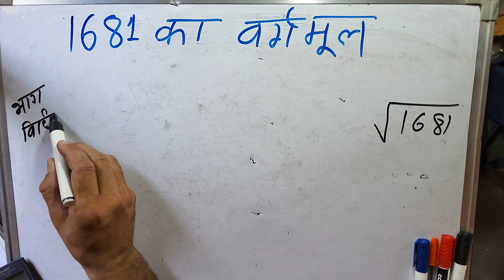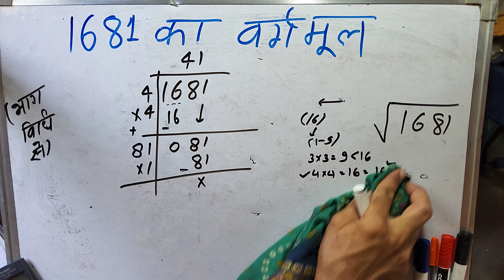Square root 1681 by Division method | 1681 ka Vargmul | Maths Questions Hindi | हिंदी में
1681का वर्गमूल कितना होता है?
 1681 का वर्गमूल कैसे निकाले?
1681 का वर्गमूल अभाज्य गुणनखंड विधि से कैसे ज्ञात करते हैं?
 का वर्गमूल अभाज्य गुणनखंड विधि से ज्ञात कीजिए
What is the square #√1681=?
How to solve √ 3?
How to solve √10?
वर्ग 64 क्या है?